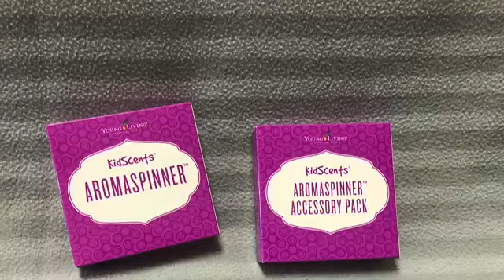Aroma Spinner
YOUNG LIVING ESSENTIAL OIL